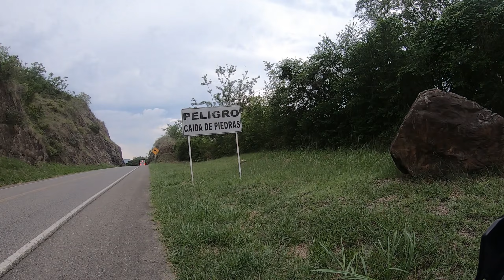valle del cauca, recorrido por algunos pueblos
este fue un recorrido por el valle del cauca, la victoria, la unión, toro, el Dovio, Roldanillo, Rio frio, Trujillo, zarzal y Obando @yannlukaventur